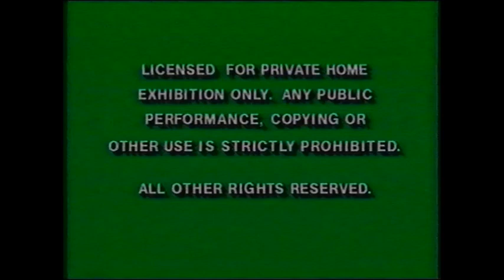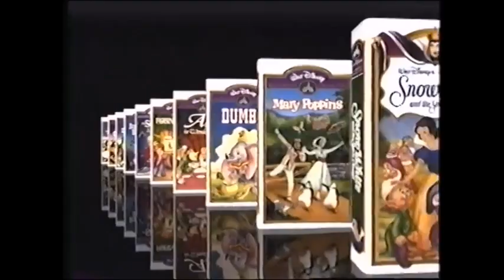Opening to Superhuman Samurai Syber Squad: To Servo & Protect 1994 VHS (Version #2)